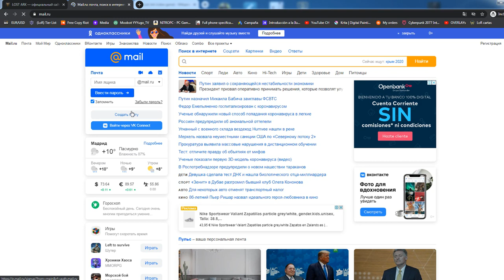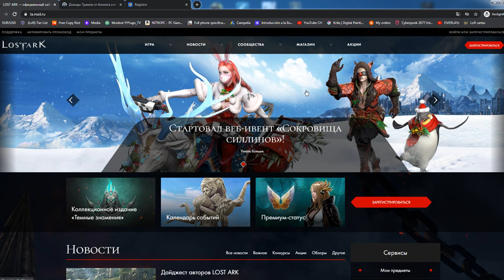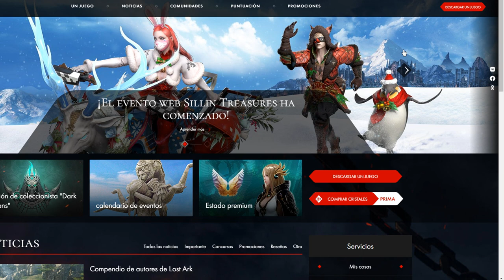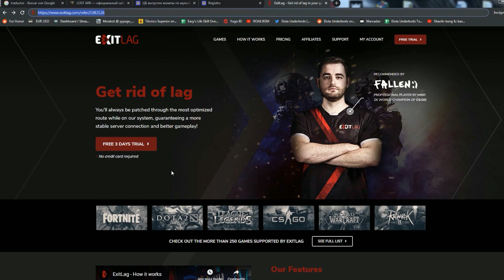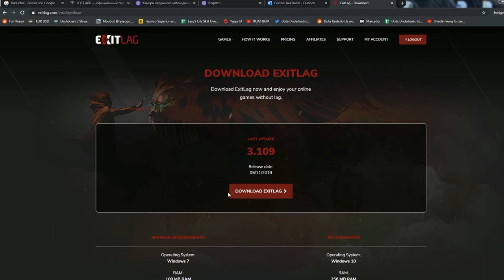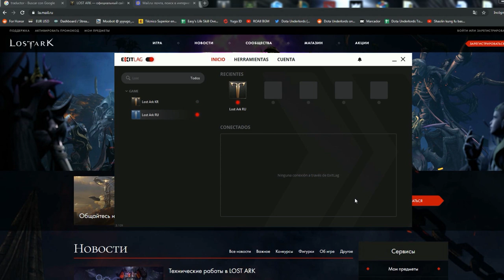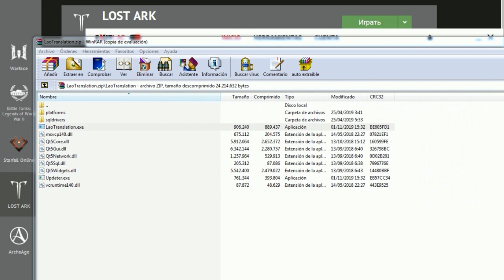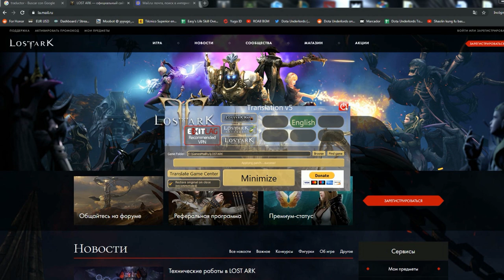JUEGA YA A LOST ARK Y PREPÁRATE AL LANZAMIENTO DE EUROPA Y NA (RETRASADO A 2022)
Juega ya gratis a Lost Ark desde Europa o América prepárate al lanzamiento global en 2022
Únete a nosotros en el servidor: AЛbДepah

● Crea tu cuenta de Exitlag juega 3 días gratis y obtén descuentos